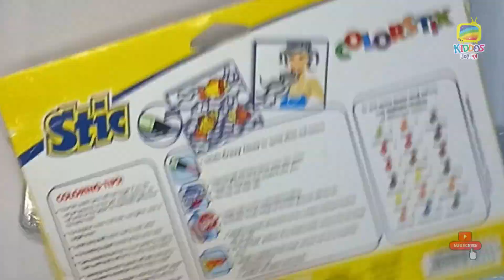Phonics Song for Toddlers | Phonics Sounds for Drawing | Phonic Rhyme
Easy Drawing for kids. Step by Step Drawing and coloring.

Your query👇
1. abc
2. abcd
3. abcde
4. a for apple
5. a for apple b for ball
6. a for apple b for ball c for cat
7. a for apple b for ball c for cat d for dog
8. a for airoplane
9. a for airoplane b for banana
10. a for airplane b for banana c for car
11. a for apple
12. abcdefg
13. English alphabet
 14. abcd cartoon
15. a for apple bi for boy
16. alphabet songs
17. a for apple a for ant
18. nursery rhymes
19. a for apple song
20. abc songs for children
21. abcd rhymes
22. a for apple b for ball c for cat d for dog
23. abcd alphabet
24. k se kabutar kha se khargosh
25. a for apple b for badka apple
26. a se anar aa se aam
27. a for apple b for ball
28. abcd
29. a for apple wala
30. abcdefg
31. abcd varnamala
32. a se anar in hindi
33. k se kabutar
34. Alphabet songs for children
35. abc alphabet songs
36. abcd
37. English varnamala
38.English alphabet
40.kids alphabet
41. alphabet for kids
42. abc song
43. a for apple b for ball c for
44. alphabet song
45. apple apple
46. abcd abcd
47. A for apple wala video
48. A for apple video cartoon
50. A for apple
51. ABCD
52. A for apple b for ball c for cat
53. A se aanar a se aam
54. K se kabutar kha se khargosh
55. A for apple b for
56. Varnmala
57. kids book
58.
59.
60.
61.
62.
63.
64.
65.
66. a b c d
67. abcd song
68. abcd cartoon
69. cartoon
70. abc song
71. Apple
72. abcd no cartoon
73. abcd abcd abcd abcd
74. b for ball
75. abcd video
76. alphabet
77. abcd a for apple
78. abc cartoon
79. a for apple wala
80. ice cream
81. abcd song
82. Bachhon ki abcd
83. abc abc
84. abcd ka videos
85. abcd the new video
86. abcd today video
87.abcd 2023
88. a for Apple new video 2023
89. a for apple b for ball today  video
90.
91.
92.
93. most popular video abcd
94.a for apple important video
95. today abcd
96.kids book ka video
97. abcd kids book
98.bachhon ka abcd video
99. a for aeroplane b for banana video
100. a for apple b for ball c for cat d for dog e for elephant